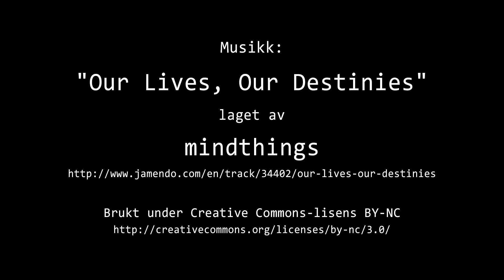Timelapse Cam 1 - Natt til 9. juli 2021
Været i Moss natt til fredag 9. juli 2021.